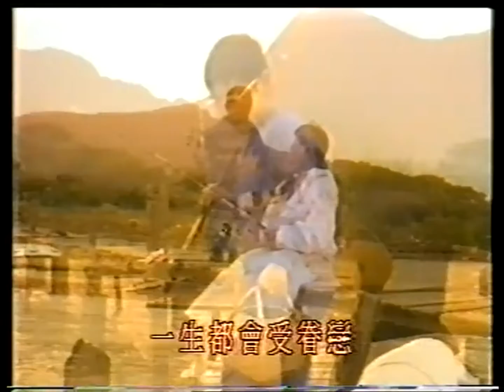魏綺清－尋夢園 1988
何處是尋夢園 ？